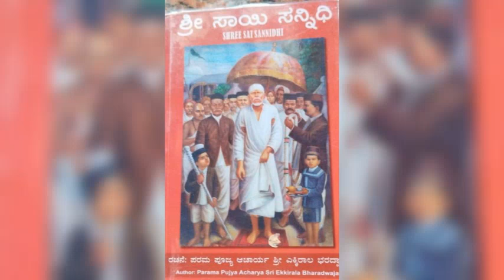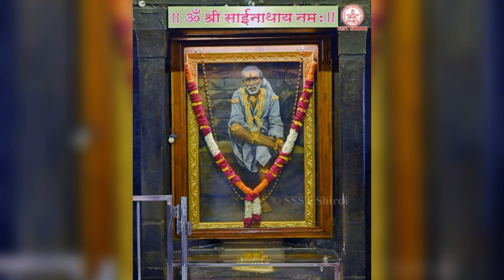sai sannidhi kannada chapter 7